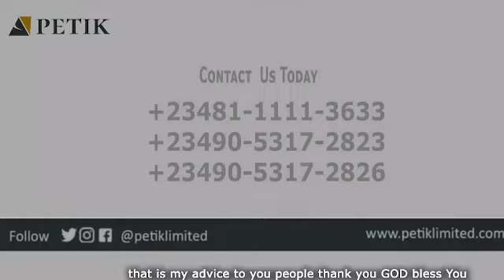FEEDBACK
Our clients remain our greatest asset in our books.
Come experience Petik.